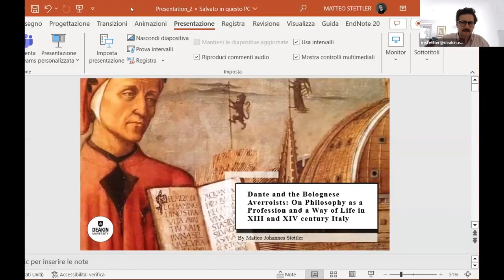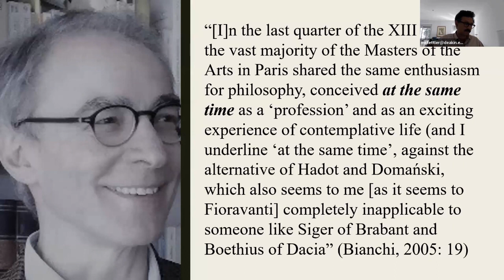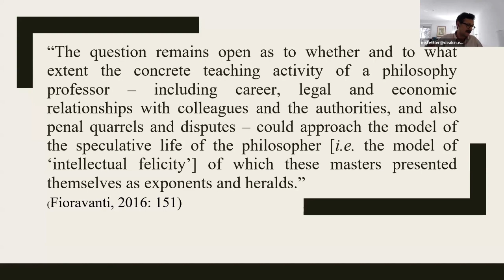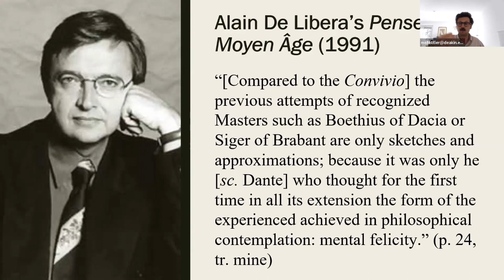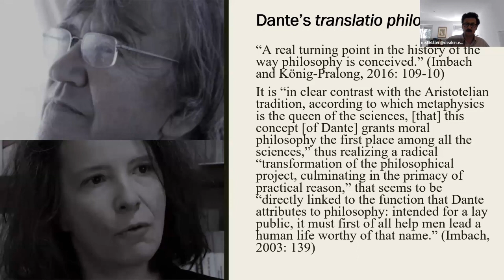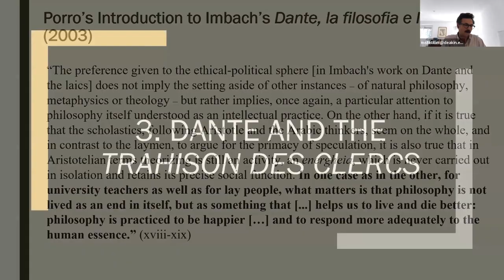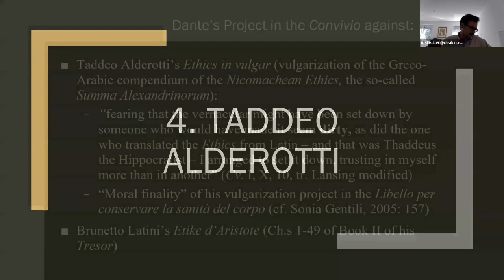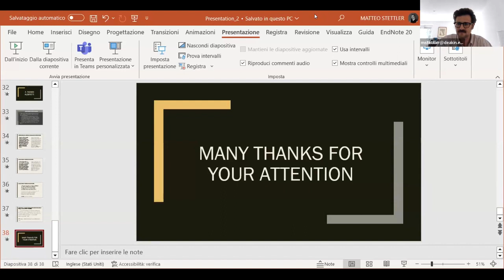Matteo Johannes Stettler: Dante and the Bolognese Averroists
Fifth session of the PWL International Seminar, hosted by Matteo Johannes Stettler (Deakin University) who talked about “Dante and the Bolognese Averroists: On Philosophy as a Profession and a Way of Life in XIII and XIV Century Italy”. The session took place on September 20, 2023.

The PWL International Seminar is held virtually once a month and takes place within the scope of the activities of the exploratory project Mapping Philosophy as a Way of Life: An Ancient Model, A Contemporary Approach, coordinated by Marta Faustino (CultureLab/IFILNOVA), and the activities of the research group Forms of Life and Practices of Philosophy, coordinated by Bartholomew Ryan (CultureLab/IFILNOVA).